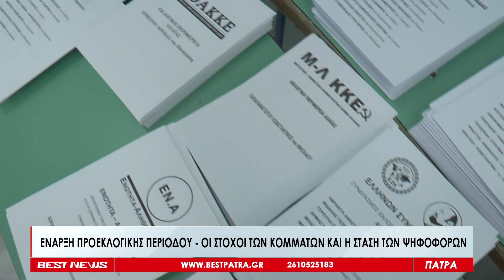Έναρξη προεκλογικής περιόδου - Οι στόχοι των κομμάτων και η στάση των ψηφοφόρων - Δείτε το ρεπορτάζ